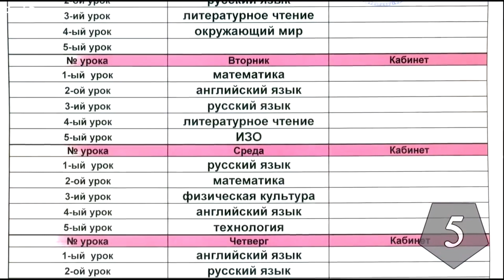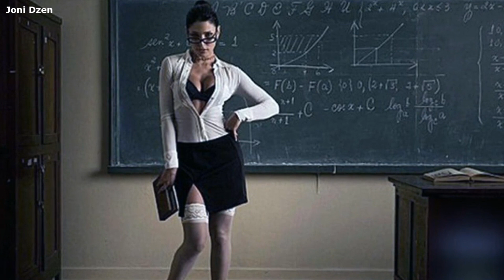Что натворили в школе выпускники ? 5 самых необычных школ в мире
Всем Привет , Сегодня в этом видео вы увидите  о пяти самых странных на свете учебных заведениях. Оказывается, есть школы, где можно сквернословить и бездельничать. Существуют школы для подростков нетрадиционной ориентации. А некоторые школьники учатся прямо в пещере!
5 место  Альтернативная школа «Альфа» (Торонто, Канада).
Школа была открыта в 1972 г. и удивительно, почему она до сих пор не закрыта. Здесь творится полный беспредел: чёткого расписания нет, оценок учителя не ставят, домашних заданий не дают, на мелкое хулиганство не обращают внимания, а учеников никто не заставляет учиться. Вся власть в руках учащихся. Именно они решают, какое будет расписание, и на какие занятия нужно идти. Конфликтные ситуация решает особая комиссия, состоящая как из взрослых, так и из детей. Все члены комиссии имеют одинаковое право голоса. Участники конфликта поочерёдно высказывают свою точку зрения на возникший спор. Выслушав стороны, комитет предлагает варианты разрешения конфликта.

Если вы видите принадлежащее вам видео, которое с вашего согласия не было одобрено, это означает, что мы, вероятно, получили ложные разрешения и будем рады решить эту проблему для вас!